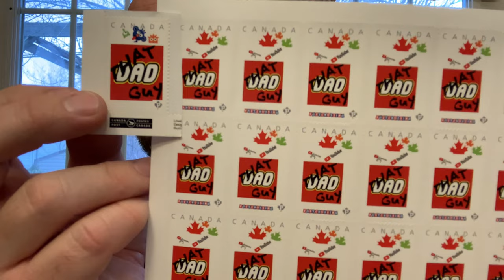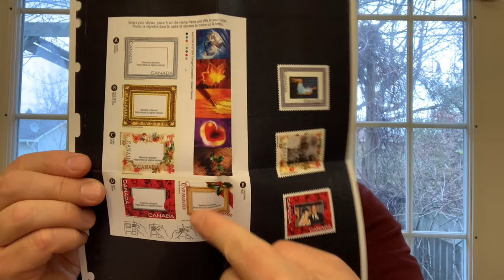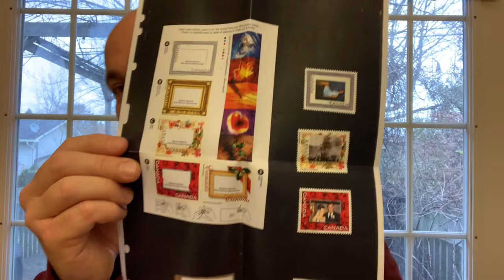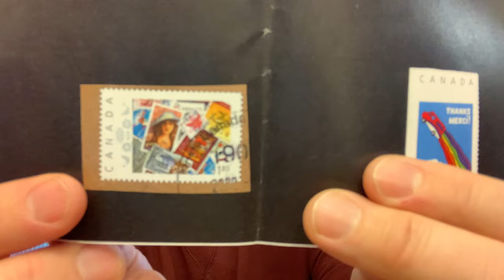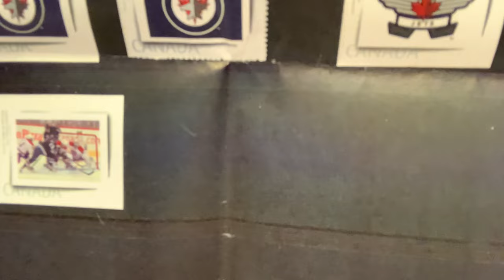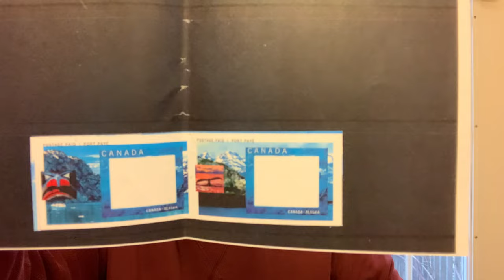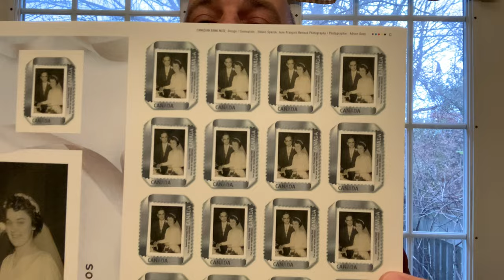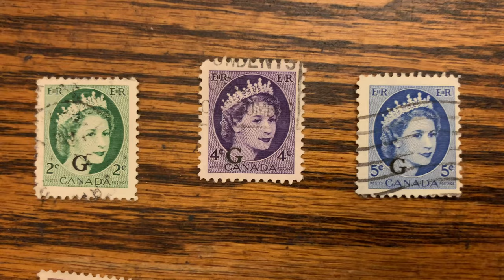Canada Post’s Picture Postage Stamp Program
Welcome to That Dad Guy's YouTube channel! In this video, That Dad Guy explores Canada Post's former picture postage stamp program, inspired by a letter he received from Marsha of British Columbia. Join him as he dives into the captivating world of these unique stamps and shares the insights provided by Marsha's heartfelt message.

That Dad Guy's curiosity is sparked as he delves into the history and significance of Canada Post's picture postage stamp program. With Marsha's letter serving as a catalyst, he embarks on a journey to uncover the stories behind these artistic stamps and their impact on the art community.

Marsha's letter not only provides valuable information but also offers a personal perspective on the program. That Dad Guy is moved by her passion for collecting stamps and her connection to the artistry and cultural significance of these miniature works of art.

Through engaging storytelling and informative commentary, That Dad Guy brings to life the evolution of Canada Post's picture postage stamp program. He explores the program's introduction, its influence on stamp collecting, and the stories behind some of the most memorable stamps.

Whether you're a stamp enthusiast, a history lover, or simply curious about Canada Post's former picture postage stamp program, this video is a must-watch. Join That Dad Guy as he shares Marsha's letter and delves into the hidden gems and untold stories behind these unique stamps.

Get ready to be inspired and educated by That Dad Guy's exploration of Canada Post's former picture postage stamp program, fueled by Marsha's heartfelt letter.

To Contact

Stn Main
Moncton, NB
E1C8R9
Canada